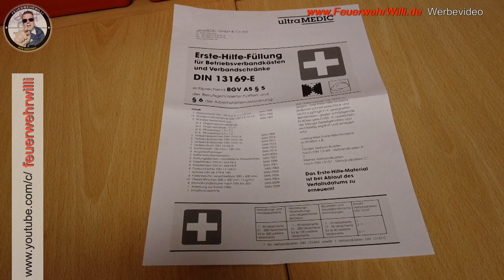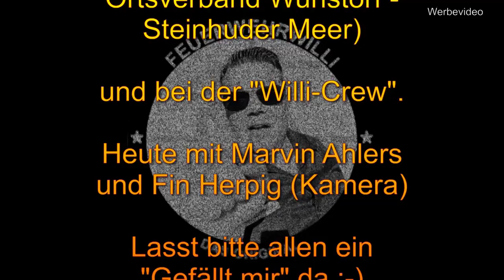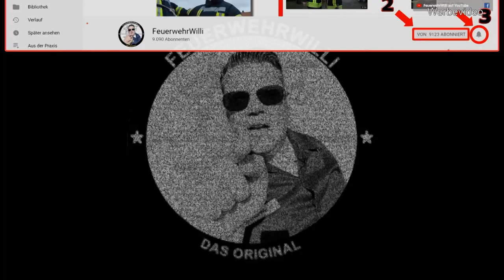"ERSTE HILFE" Kasten von der Arbeit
FeuerwehrWilli und Michele (JUH) räumen mit Dir einen etwas größeren Verbandskasten /-koffer aus. Wenn ihr darauf achtet, dann werdet ihr ähnliche Modelle auf der Arbeit oder in öffentlichen Gebäuden vorfinden.
Interessant was da drin ist, auch Kühlpacks usw.
Willi war selber ganz interessiert und begeistert, was man damit alles machen kann.

Viel Spaß.

Ein Wunsch: Bitte lasst der JUH ein "Gefällt mir" da :-)